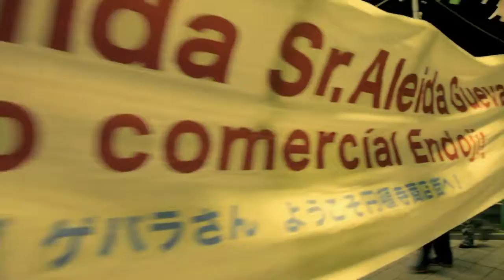Aleida Guevara en Nagoya trailer